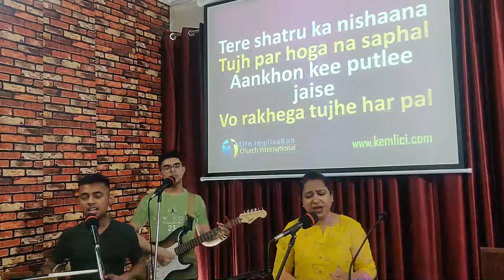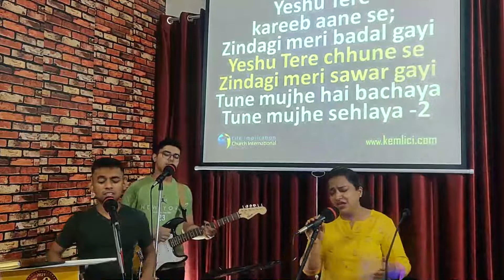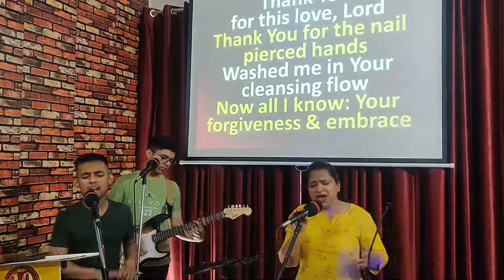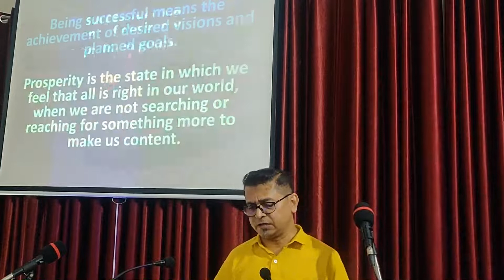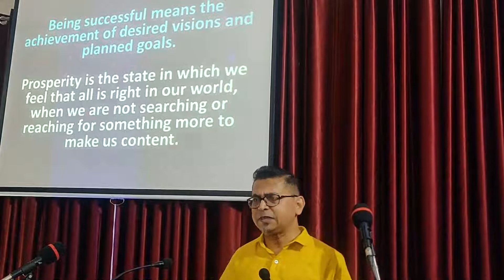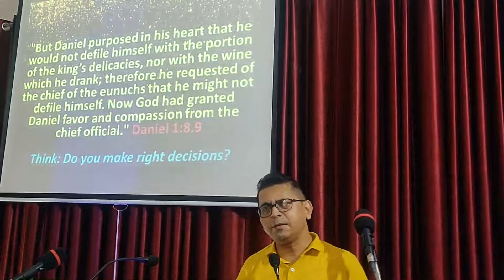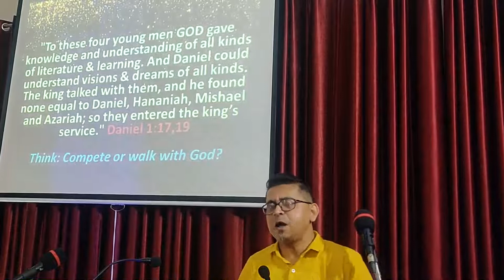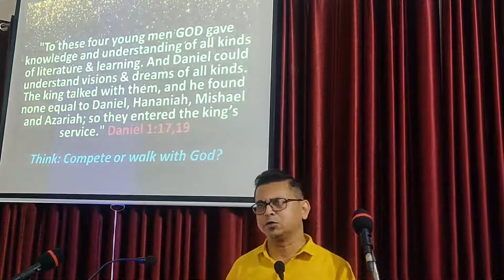Road to Success & Prosperity - 1| 22 May 22 | Life Implication Church Int. | Pr Charles & Mrs Salome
Learning from the Book of Daniel! Success is not an event nor one time achievement its a journey... Prosperity is the state in which we feel that all is right in our world, when we are not searching or reaching for something more to make us content. Real prosperity is when we could be a help to others... "But Daniel purposed in his heart that he would not defile himself with the portion of the king’s delicacies, nor with the wine which he drank; therefore he requested of the chief of the eunuchs that he might not defile himself. Now God had granted Daniel favor and compassion from the chief official." Daniel 1:8,9

Charles N Salome Jacob
Kingdom Extension Ministries

Pastor Charles & Salome Jacob
Life Implication Church International/ Kingdom Extension Ministries/ Chandigarh, India.